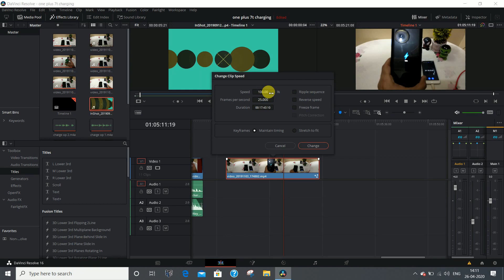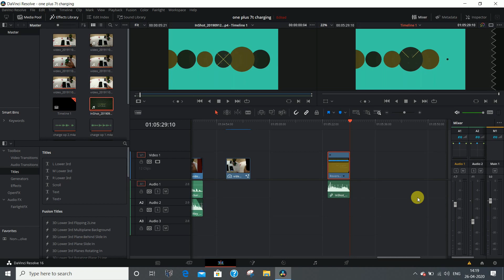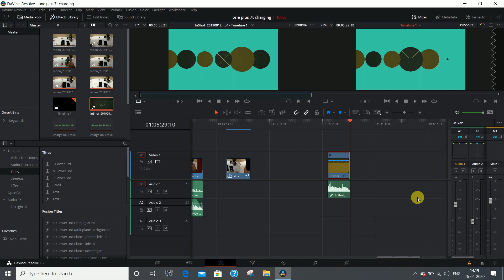Davinci Resolve 16 - Tutorial |🔥change clip speed & duration|✨Bonus Tip for realtime controls |🔥2020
The video is about the DaVinci resolve 16,

Contents : how to change speed & duration in DaVinci resolve 16 🔥

Bonus Tips for ➡️ Realtime controls

ill be going to upload videos explaining different tools of DaVinci resolve 16✨